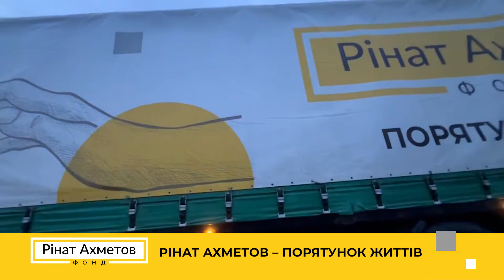Донеччина продовжує отримувати гуманітарну допомогу від фонду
Донеччина продовжує отримувати гуманітарну допомогу від Фонду Ріната Ахметова. Не так давно бригади мобільної видачі Фонду передали до Мирноградської громади вантаж із продуктами першої необхідності. Тамара — одна з тих, хто звернувся за допомогою та отримав продуктовий набір від Фонду Ріната Ахметова. Жінка розповідає, що ця підтримка дуже важлива для її сім’ї сьогодні.

💬«Дуже велике спасибі Рінату Ахметову та його Фонду за підтримку та допомогу», — подякувала місцева мешканка.

Загалом від початку повномасштабної війни Фонд Ріната Ахметова вже передав понад 121 тисячу наборів для мешканців Донецької області та тих, хто тимчасово евакуювався з регіону. Усього у 2022 році для мешканців України буде передано півмільйона наборів із продуктами харчування від Фонду.

Допомога надається в рамках програми «Рінат Ахметов — Порятунок життів».

З 2014 року допомога від Фонду Ріната Ахметова, бізнесів SCM та футбольного клубу «Шахтар» охопила понад 18 млн людей. Детальніше — за посиланням